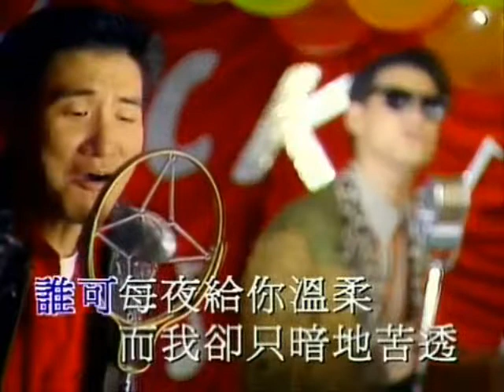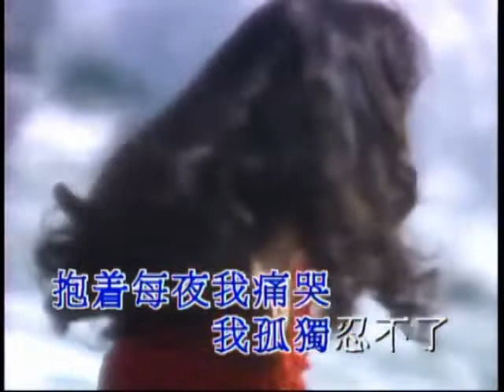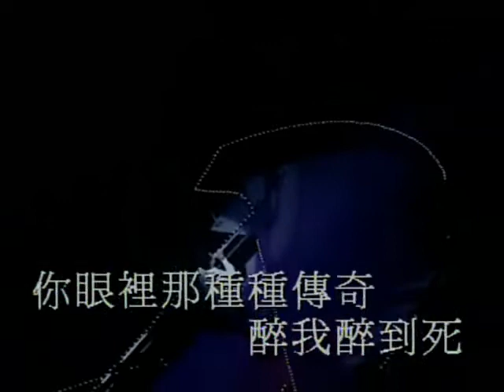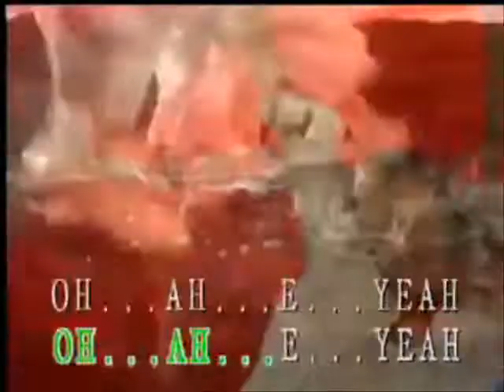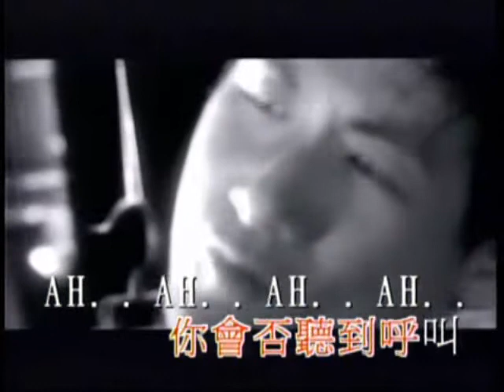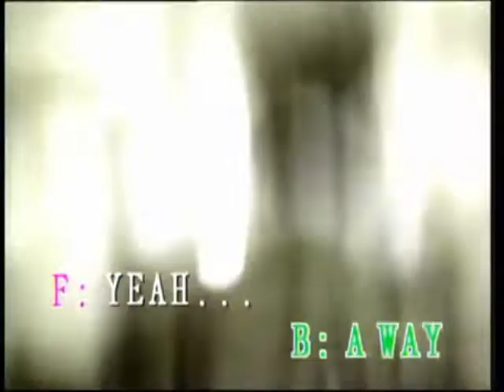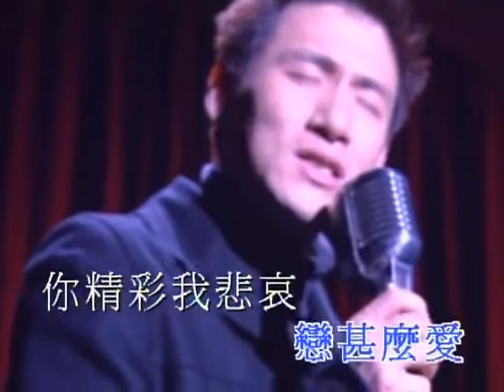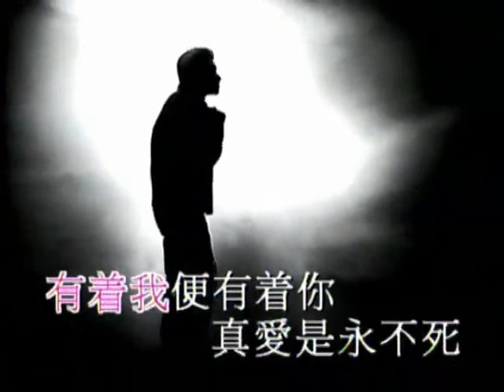張學友90年代金曲串燒 Jacky Cheung 90s Medley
有80年代..自然有90年代..學友大放光芒..一系列經典~
0:00 壯志驕陽/ 1:54 情不禁/ 2:49 再度重遇你/ 3:57 李香蘭/ 5:10 人間道/ 5:34 一顆不變心/ 6:31 暗戀妳/ 7:43 偷閒加油站/ 9:34 相思風雨中/ 10:35 長流不息/ 11:25 愛得比妳深/ 12:34 明日世界終結時/ 13:27 分手總要在雨天/ 15:00 日出時讓戀愛終結/ 16:03 夜了…又破曉/ 17:28 你是我今生唯一傳奇/ 18:39 歲月流情/ 19:33 生命的插曲/ 20:13 獨尋醉/ 21:10 留住這時光/ 21:58 愛火花/ 22:43 每天愛你多一些/ 24:50 真情流露/ 26:39 我與你/ 28:30 還是覺得你最好/ 30:20 舊情綿綿/ 31:05 忘記她/ 31:45 祇想一生跟你走/ 33:02 等你等到我心痛/ 34:02 情濃半生/ 35:07 留住秋色/ 35:50 終有一天等到你/ 37:02 餓狼傳說/ 38:10 非常夏日/ 39:10 這個冬天不太冷/ 40:09 春風秋雨/ 41:18 這一次意外/ 42:23 當愛變成習慣/ 43:44 祇有你不知道/ 45:25 來來回回/ 46:54 我等到花兒也謝了/ 48:58 望月/ 50:20 無止境的心痛/ 51:53 我哭了/ 52:48 剎那愛/ 53:56 屈到病/ 54:40 過敏世界/ 55:37 離開以後/ 57:09 這麼近那麼遠/ 58:58 讓你愉快(讓我孤獨)/ 1:00:12 In Love with you/ 1:01:19 妳的名字我的姓氏/ 1:03:03 不老的傳說/ 1:04:11 原來只要為你活一天/ 1:04:50 怎麼捨得你/ 1:06:07 釋放自己/ 1:06:55 老是一件令人回味的事/ 1:08:11 頭髮亂了/ 1:08:50 不想這是場戲/ 1:09:25 有個人/ 1:10:49 我應該/ 1:12:12 寂寞的男人/ 1:13:57 接近/ 1:15:05 一生一火花/ 1:16:22 愛下去/ 1:18:10 樓上來的聲音/ 1:19:15 有病呻吟/ 1:20:04  相愛很難/ 1:21:22 日與夜/ 1:22:35 愛是永恒